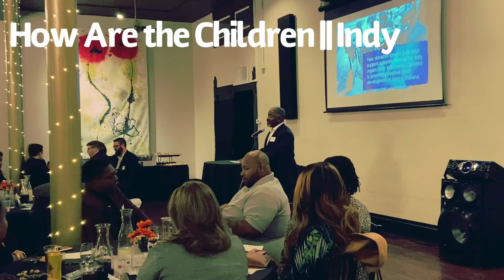How Are the Children in Indianapolis?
We want to say that they are well - and we need your help to make it so.